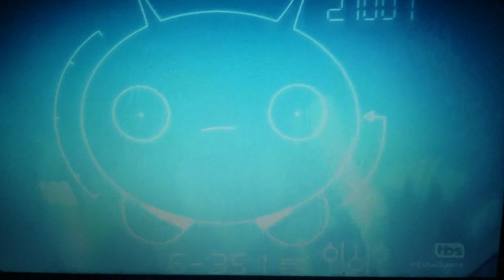Final space the lord commander first appearance *not for kids*